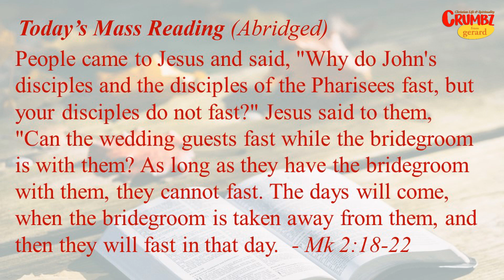16 Jan – Jesus & Fasting - Mk 2:18-22 ~ Daily Mass Reflection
What about fasting?
| 16 Jan – Jesus & Fasting - Mk 2:18-22